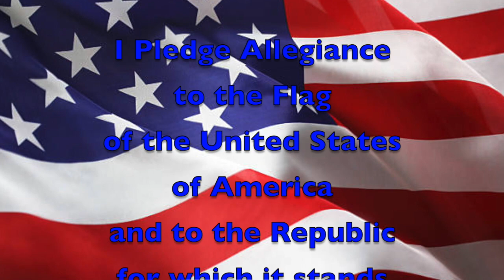August 31, 2018 "Good Morning, Mammoth Heights!"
Mr. Holtvluwer